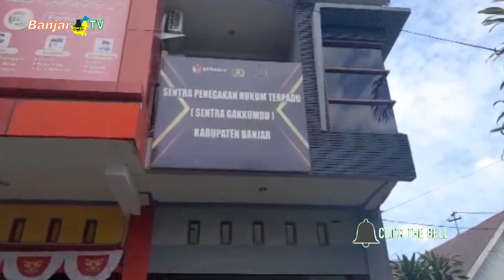INGINKAN KPU BANJAR KOREKSI DAFTAR CALON SEMENTARA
Empat BACALEG dari DPC Partai Demokrat Kabupaten Banjar dinyatakan tidak memenuhi syarat (tms) pada pengumuman Daftar Calon Sementara beberapa waktu lalu. Bermediasi di Sentra GAKKUMDU, DPC Partai Demokrat ingin KPU mengoreksi hasil DCS tersebut.